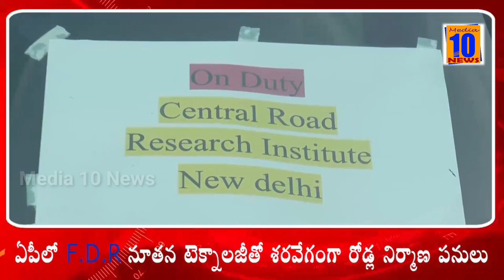ఏపీలో FDR టెక్నాలజీ తో సర్వేగంగా రోడ్ల నిర్మాణం పనులు | Media 10 News